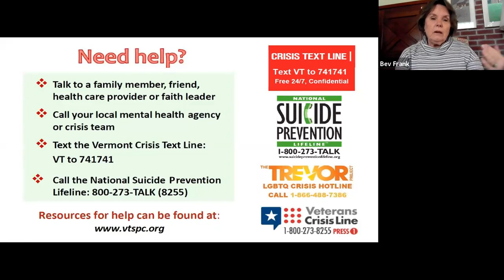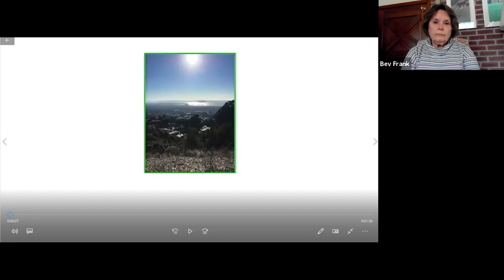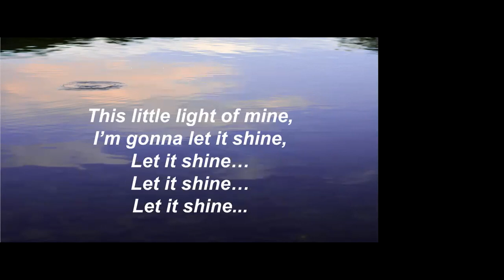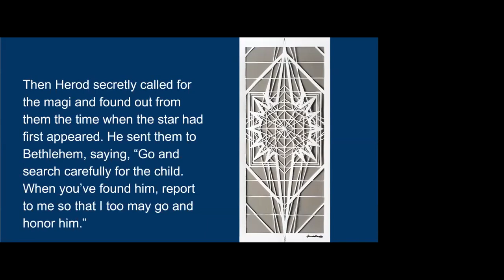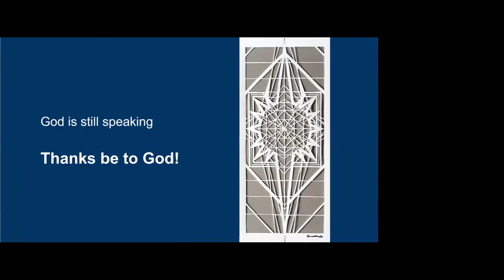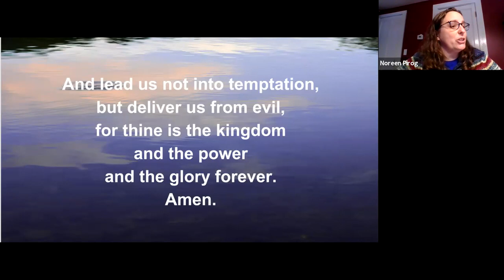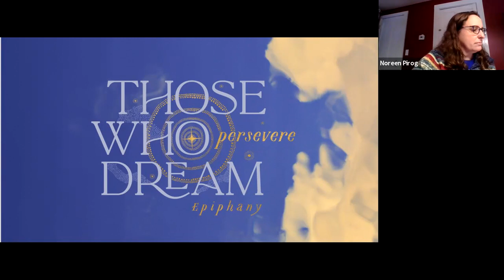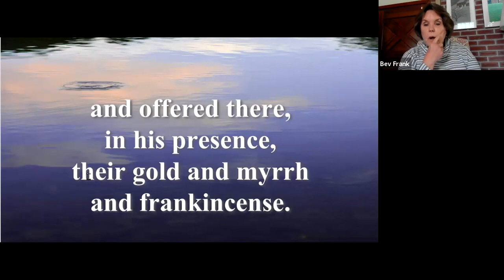January 3, 2021 - Epiphany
We begin the new year with a special epiphany celebration, taking up star words to guide us through 2021.